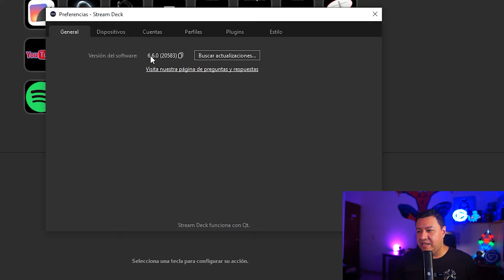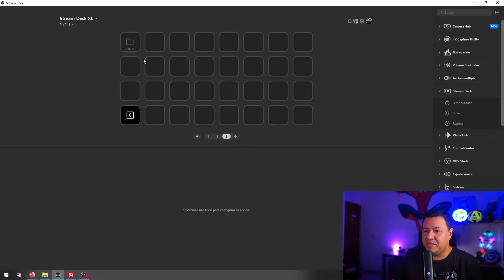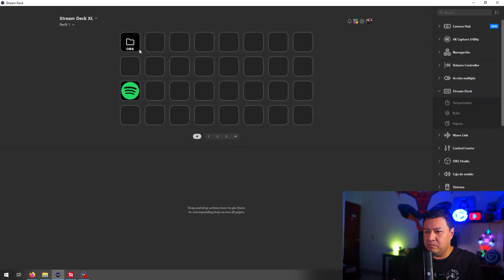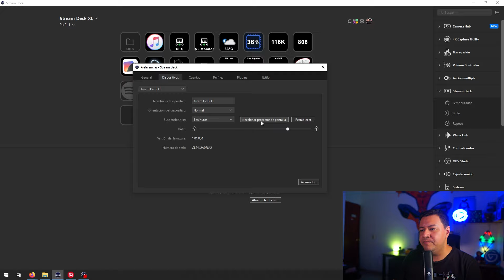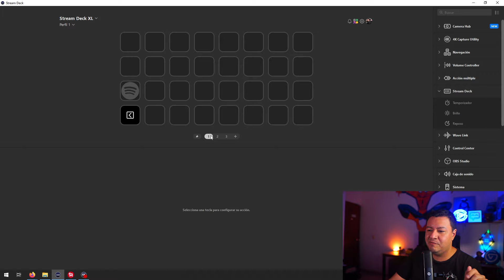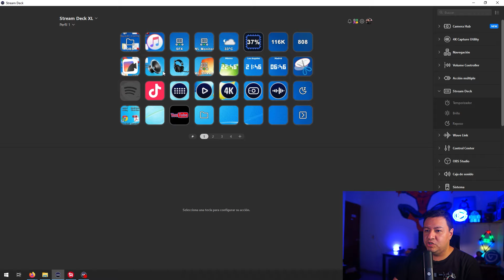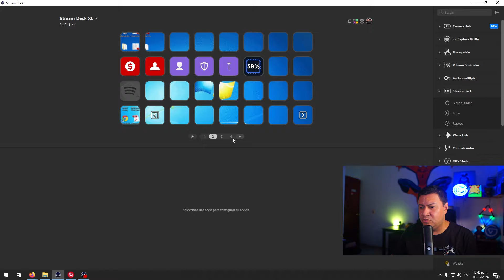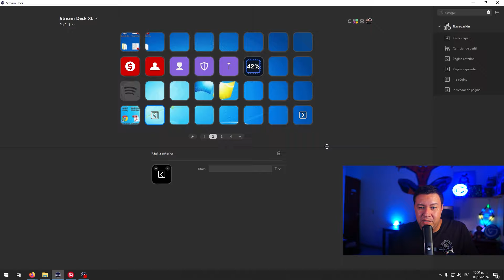6 Nuevas Funciones de Stream Deck!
Aprende cuales son las 6 nuevas funciones en el Stream Deck 6.6 de Elgato

00:00 Intro
00:47 Actualiza Stream Deck
01:22 Fijar Teclas
04:08 Screensaver
06:09 Fondo Personalizado
07:35 Copiar Carpetas y paginas
08:52 Fondo de Espera
09:55 Mis Sugerencias
12:04 Outro

Puedes apoyar el canal comprando en Amazon con mi enlace:

Puedes encontrar más contenido en canales similares como  Duodedos, Urbvic, Angel Mendez